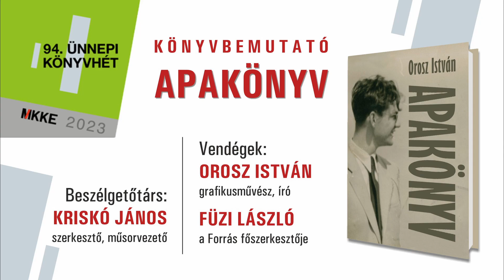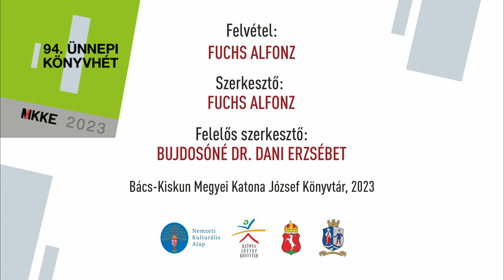Orosz István: Apakönyv (Könyvbemutató)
94. Ünnepi könyvhét
Vendégek: Orosz István grafikus, író; Füzi László a Forrás főszerkesztője;
Beszélgetőtárs: Kriskó János szerkesztő, műsorvezető
Felvétel: Fuchs Alfonz
Szerkesztő: Fuchs Alfonz
Felelős szerkesztő: Bujdosóné Dr. Dani Erzsébet
Katona József Könyvtár, 2023